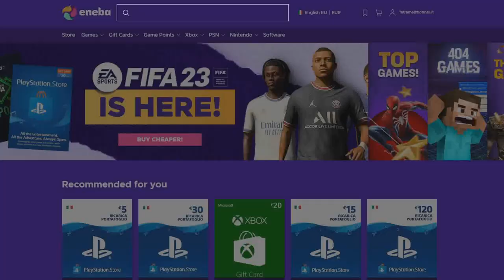The Great Dandelion Show • Gwent Funny Moments #175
1) Here you can check all the sources of this episode.

Clips

Clip sent by William!
Clip sent by Luca!
Clip sent by Phantom MAG!

Audio

2) If you want to participate or you know somebody worthy you can send the clips at:

0:00 - Intro
0:05 - ENEBA Sponsorship
0:55 - The Show
3:50 - Outro